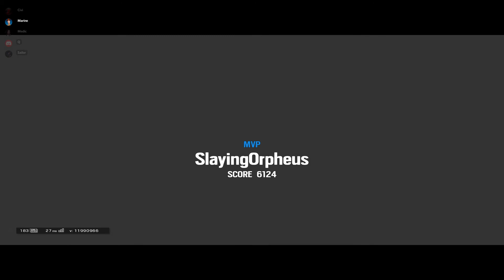4-0 Chalet Ranked